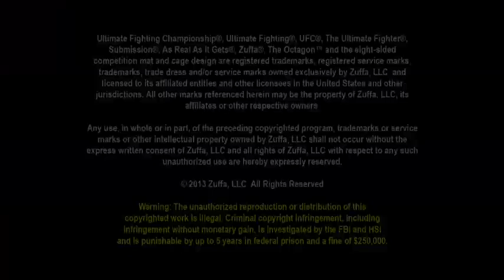Maurício Shogun vs Lyoto Machida - FULL FIGHT